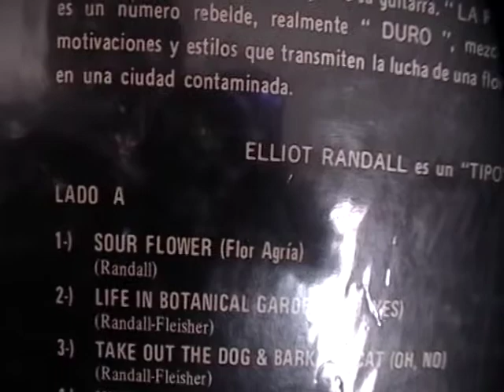Elliot Randall - Sour Flower (vinilo)